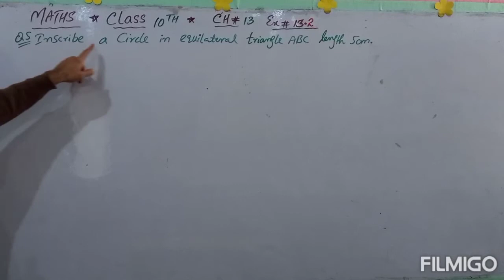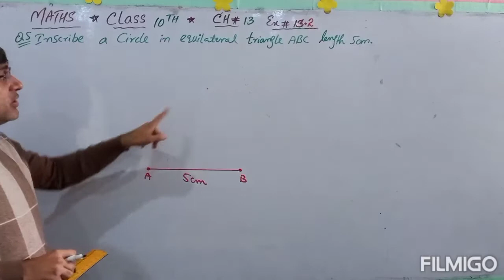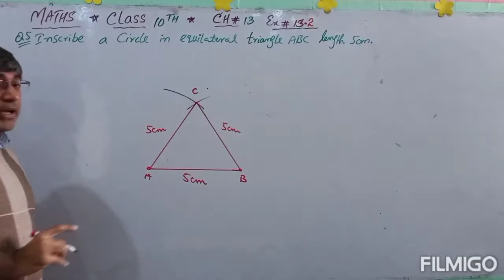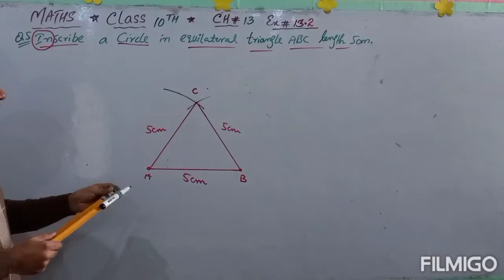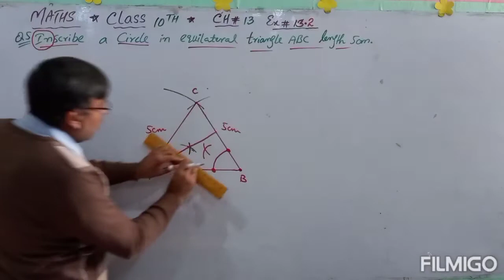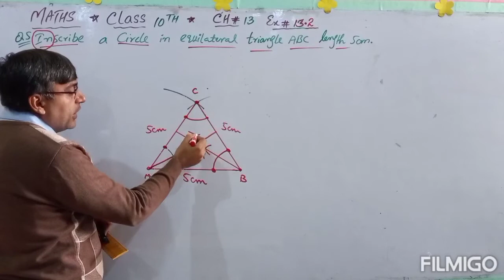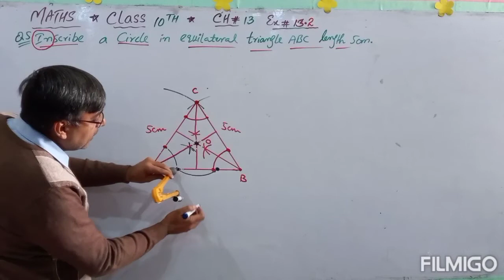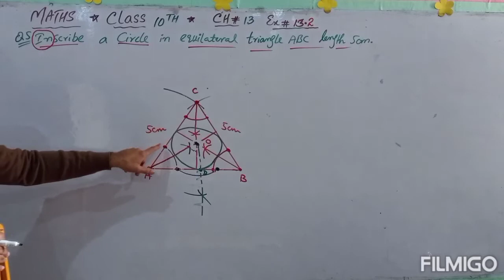Maths 10th Ex#13.2 Q.5